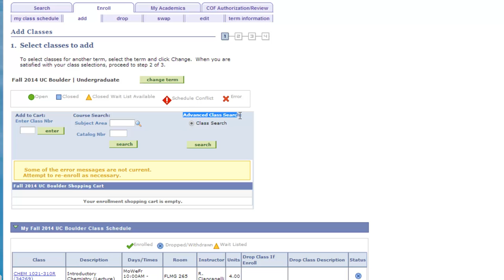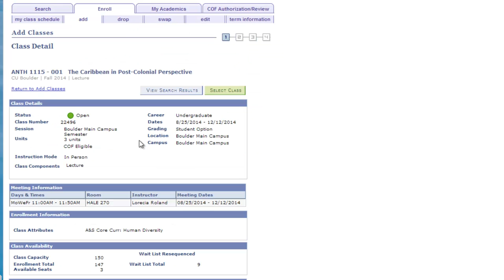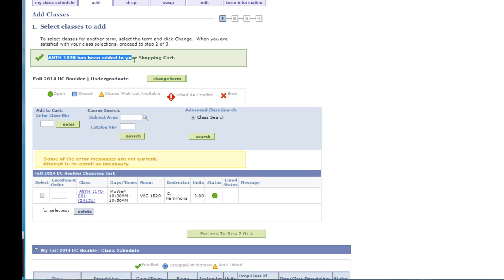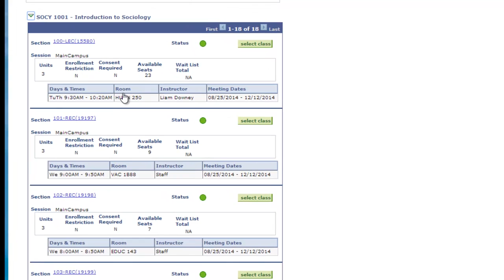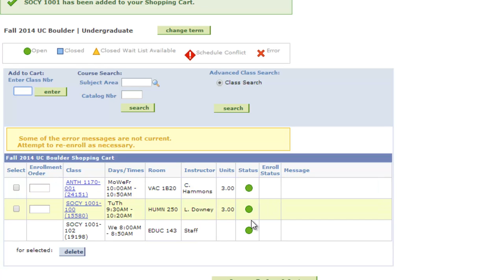How to Add Classes to Your Shopping Cart